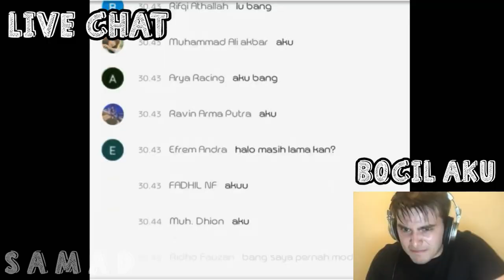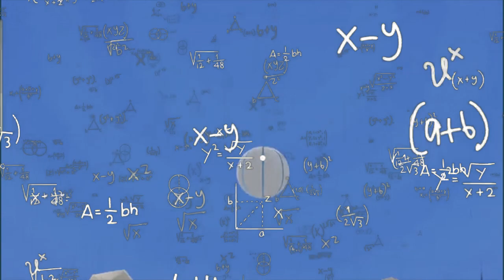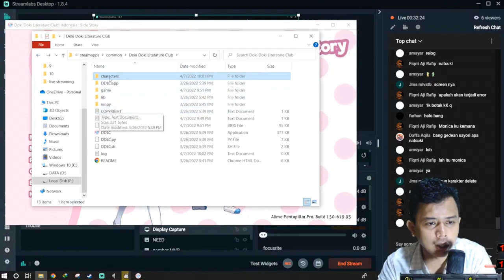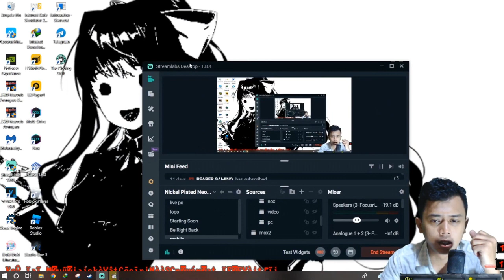SEMUA GAME ADALAH KONSPIRASI - Moment Kocak royANDana #12